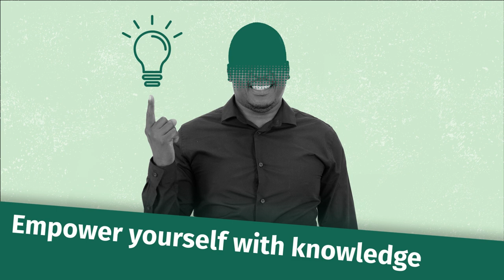HIV ENGAGE [Official Trailer]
Aviro Health and its partners have developed the HIV Engage digital counseling syllabus for adults. The syllabus comes in a form of brief, informative and entertaining  animation videos and graphics in English, Sotho and Xhosa. The content engages the audience on getting tested, including the fears and stigma around testing, basic information on HIV and ARVs which includes prevention and treatment and lastly, ART initiation as soon as one learns about their [positive] HIV status along with the  importance of adherence and maintaining good health.